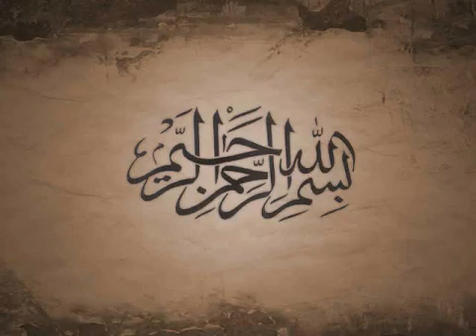The Return By Talib Al Habib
Facebook.com/IlmDragon
Twitter.com/IlmDragon